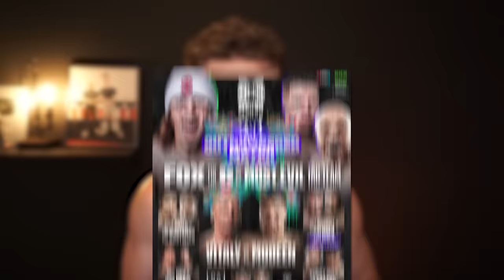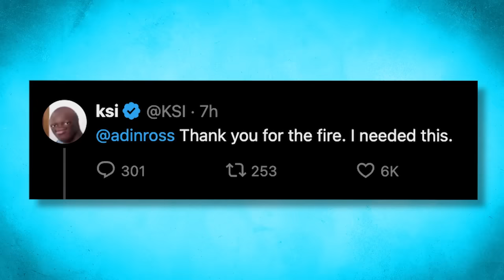Misfits 013 Was A Complete TRAIN WRECK.. Influencer Boxing Is On Life Support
Misfits has a problem on their hands.. And I'm not sure how to solve it